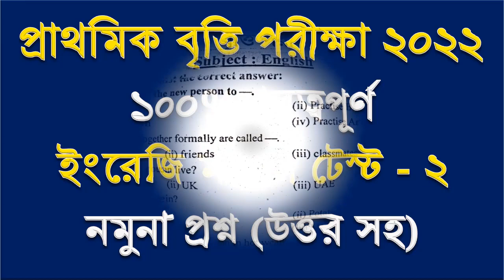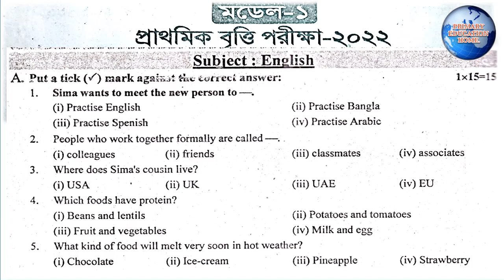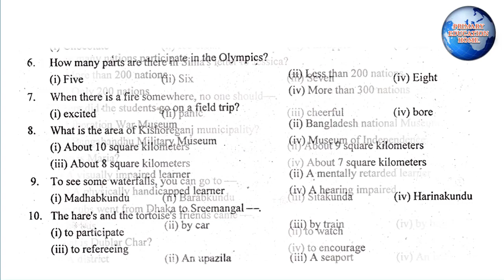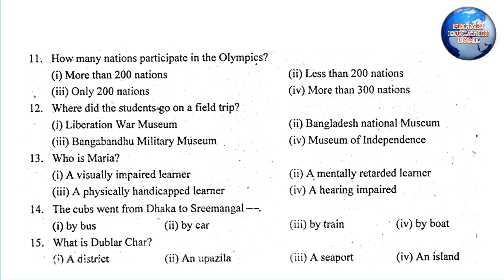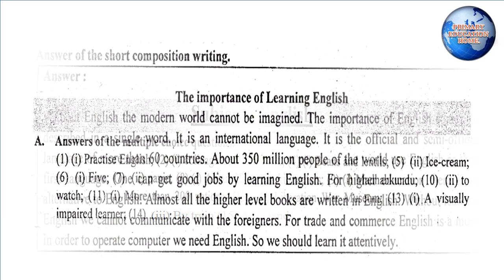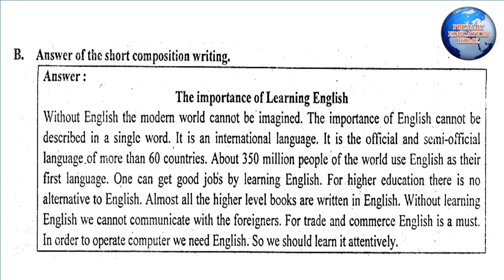প্রাথমিক বৃত্তি পরীক্ষা ২০২২।। প্রাথমিক বৃত্তি ইংরেজি সাজেশন ২০২২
প্রাথমিক বৃত্তি ইংরেজি সাজেশন ২০২২,প্রাথমিক বৃত্তি পরীক্ষা ২০২২,প্রাথমিক বৃত্তি পরীক্ষা ২০২২।। প্রাথমিক বৃত্তি ইংরেজি সাজেশন ২০২২,বৃত্তি পরীক্ষা ২০২২,৫ম বৃত্তি ইংরেজি সাজেশন ২০২২,৫ম বৃত্তি ২০২২,ইংরেজি সাজেশন ২০২২,প্রাথমিক বৃত্তি ইংরেজি প্রশ্ন ২০২২,প্রাথমিক বৃত্তি ইংরেজি মডেল টেষ্ট ২০২২,প্রাথমিক বৃত্তি ইংরেজি সাজেশন,প্রাথমিক বৃত্তি,বৃত্তি ইংরেজি সাজেশন,প্রাথমিক বৃত্তি পরীক্ষার ইংরেজি সাজেশন ২০২২,primary scholarship exam 2022,scholarship exam english saggestion 2022